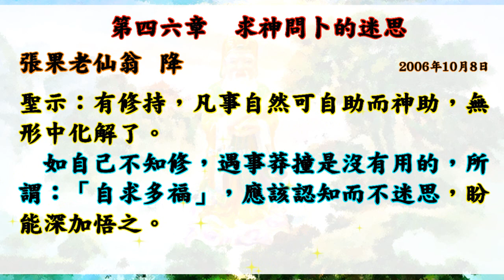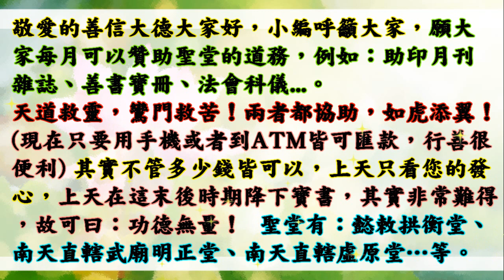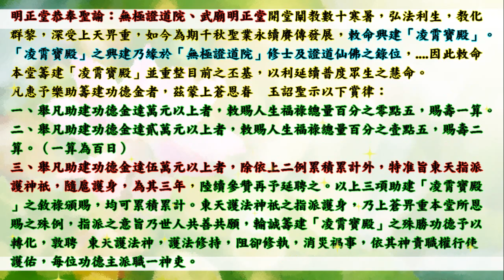國語有聲善書【世態迷失與醒覺】張果老仙翁著 社會：第四六章 求神問卜的迷思 (難道算命就可改命嗎？只有行善積德修道可也！望大家可以落實修行於生活！希望大家一定要吃素修道！)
世態迷失與醒覺
主著仙佛：張果老仙翁

虛原堂-點燈
(一)點燈項目分為如下所示:
(三)遠道參加者，可用郵政劃撥,填寫:
1.繳虛原「弘道委員、弘道會員」功德金。
2.新參加者,請註明「新加入」。

🙏超拔已死去之魂：1位一萬兩千元台幣整(依聖堂公告為主)。用以此功德將

👍往生彌勒淨土是成佛的保證！有些重點跟大家澄清：
1.可以帶業障往生 (比阿彌陀佛淨土更容易往生)
2.可以在淨土修到等覺、妙覺菩薩果！
3.再隨　慈尊下閻浮提，龍華三會共成無上正
覺之佛果！

👍如何往生彌勒淨土？ 小編整理最有效之法：
1. 親自至懿敕拱衡堂申請註籍往生彌勒淨土 (免費)，因為表文要呈給上天，需要親自到！然後開始早晚念誦彌勒尊佛的佛號與行六事(原因是要增加您的福 資糧，也就是提升果位)，行六事後面會解說！
2. 如果您是一貫天道的道親，更容易求生彌勒淨土，因為彌勒佛是祖師爺，但是記得做完任何功德完一定要迴向往生彌勒淨土唷！非常重要，如果忘記迴向，往生會失去動力！不用擔心念迴向文會導致無法消業障，因為迴向文包含消除業障！很殊勝！

👍會墮入血污池之原因：
1.曾在瓦斯爐上晾衣服(含經血衣物)，或在河川洗含經血衣物。
2.曾在野外、山水、神佛面前行汙穢、行淫之事情！
3.曾經未婚墮過胎、或已婚卻故意墮胎、或溺嬰虐嬰者。
4.行醫幫(協助)人墮胎、自己教唆人墮胎！

👍如何悔過與避免墮入血污池：
1.誠心懺悔，然後去聖堂(拱衡堂)做專案呈疏，助印善書。詳細請自行去問拱衡堂，用懺悔心與功德來化解。
2.最好幫墮胎的嬰靈超拔到拱衡堂昊天紫綬靈修院，化解怨緣又可結善緣，讓他們可以修行變仙佛！最好自己也生前註籍靈修院，避免去地獄受苦！超拔一位均為6千台幣整！

仙佛開示助印善書好處：
四、夜夢吉祥。

放生四原則:
1. 最先條件要能活
2. 數量要多
3. 不能破壞當地的生態環境
4. 必須是食物鏈最底層的食物供應者